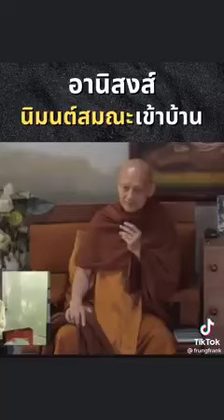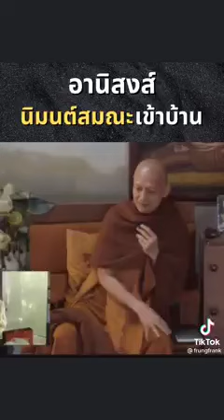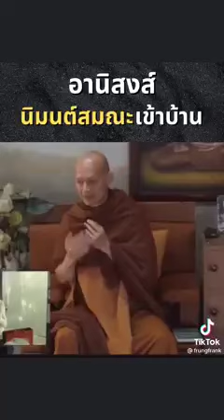พุทธวจน เปิดธรรมที่ถูกปิด ( Budda Wajana )